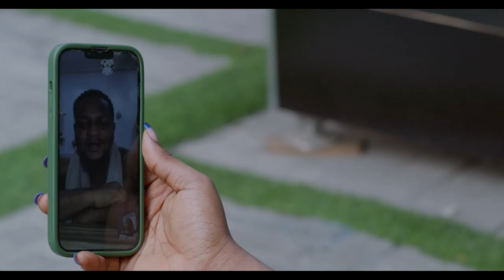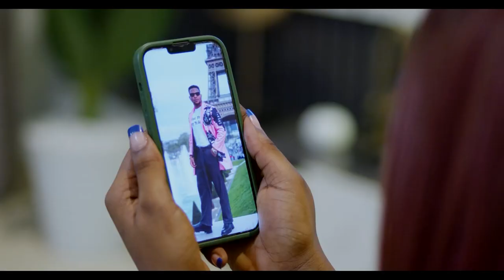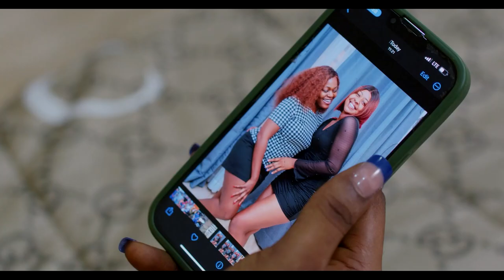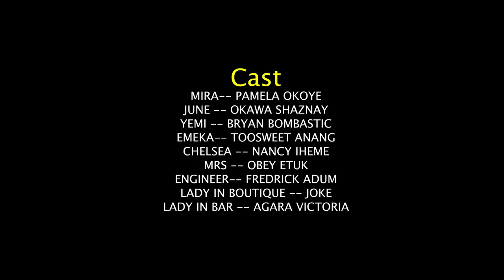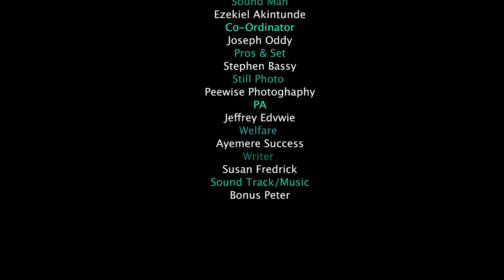LOVE AND FAKE SMILE Nigerian nollywood movie 2024, Too Sweet, Shaznay Okawa, Pamela Okoye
Watch this exciting nigerian nollywood movies LOVE AND FAKE SMILE Nigerian movie, Too Sweet annan movies 2024, Shaznay Okawa movies 2024, Pamela Okoye movies 2024 , latest nollywood movies released this week, latest nollywood movies 2024 full movie, latest nigerian movies 2024 full movie,

(REMEMBER ME)